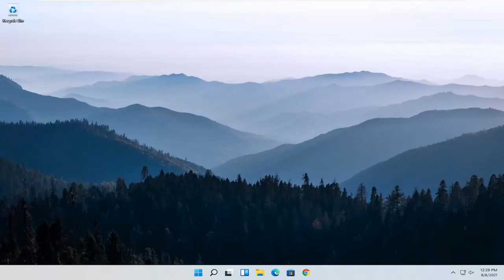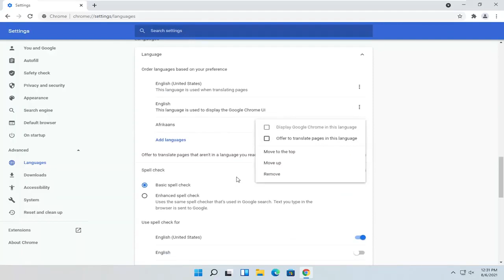Jak zmienić język w przeglądarce internetowej Google Chrome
Wiele popularnych aplikacji dla systemu operacyjnego Windows jest dostępnych w wielu językach. Google Chrome, podobnie jak inne oprogramowanie od Google, jest również dostępny w ponad stu językach.

Po pewnym czasie korzystania z przeglądarki Chrome w języku innym niż angielski możesz chcieć zmienić język wyświetlania przeglądarki Chrome (język interfejsu użytkownika) z powrotem na znajomy język angielski. Lub możesz chcieć zmienić język z powrotem na angielski po przypadkowej zmianie języka na obcy.

Problemy omówione w tym samouczku:
zmiana języka Chrome na angielski
Chrome ustawienie języka angielskiego
ustawienie języka angielskiego w Google Chrome
ustawienie języka Chrome na angielski